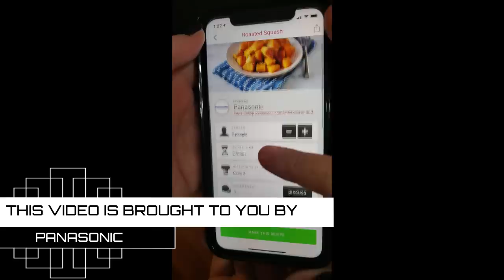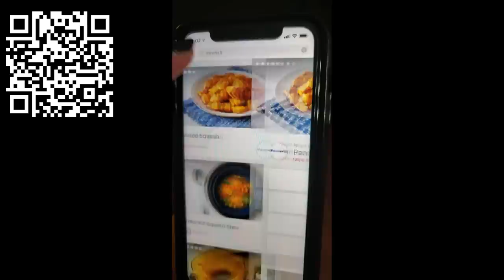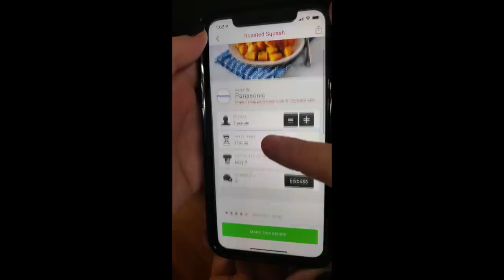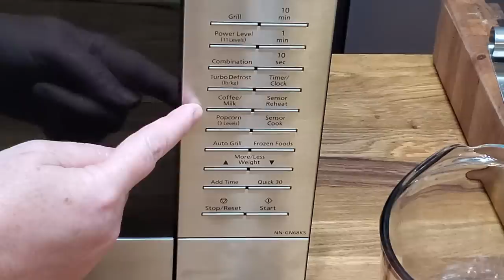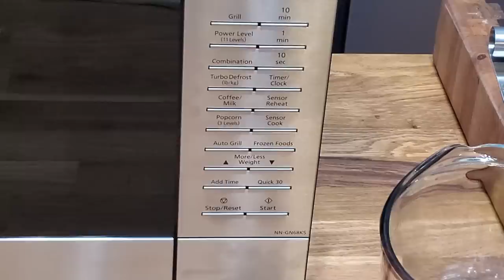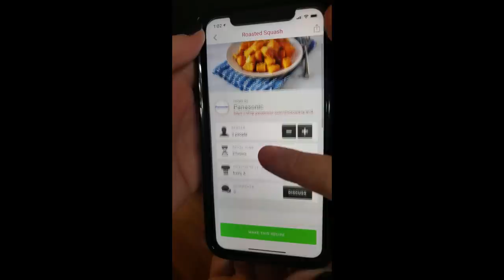Roasting Butternut Squash in the Panasonic Microwave Grill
Welcome to Collard Valley Cooks!  Have you wished you could make your recipes taste like Mama made them? You can do it! Come sit at my table and watch my cooking videos.  You will learn how to cook Southern-style dishes using my mama's techniques and recipes.

We have 4 large print cookbooks for sale! Purchase Collard Valley Cooks Cookbooks through our
We have over 700 Printable recipes on our website. Use our search bar on the home page of our website to find any recipe. You can print it or save the pdf to print later. Go here to find this recipe under a food category
To use our website search bar go to the top of the home

We are Chris & Tammy Nichols and we are sharing our love for Southern cooking, passed down through generations and seasoned with a whole lot of love. Come sit at our table, where biscuits rise golden brown, collard greens simmer soulfully, and laughter and good times always bring back memories. We'll be showing you how to whip up classics like fried chicken and cornbread, explore hidden gems of Southern cuisine, and even throw in a few surprises along the way. So, grab your kitchen tools and get ready to cook up some memories with Collard Valley Cooks!